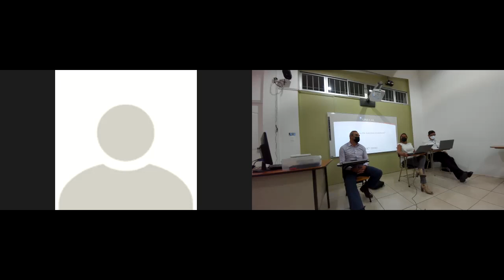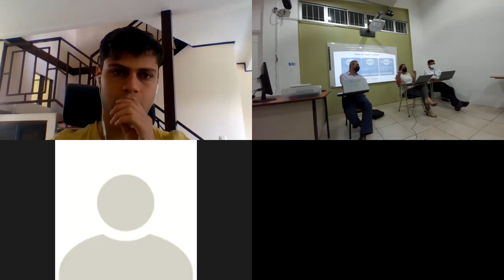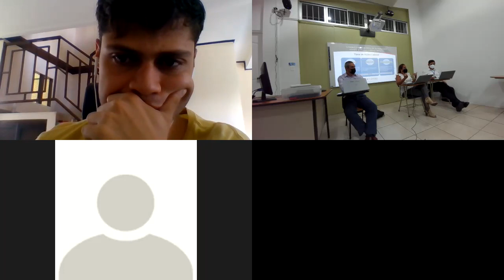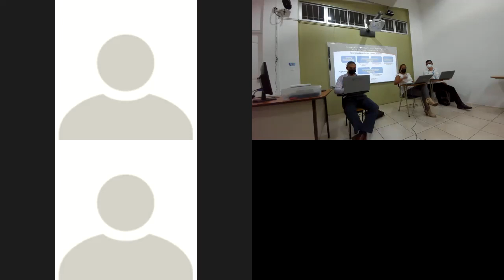Charla: Reglamentación contra el Acoso Laboral en el ITCR